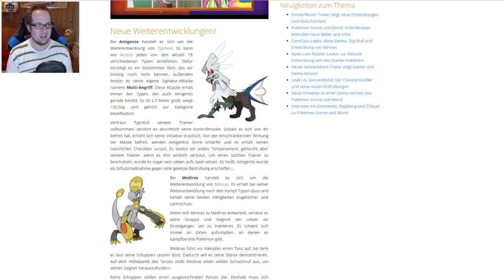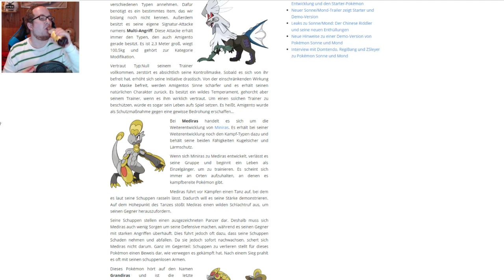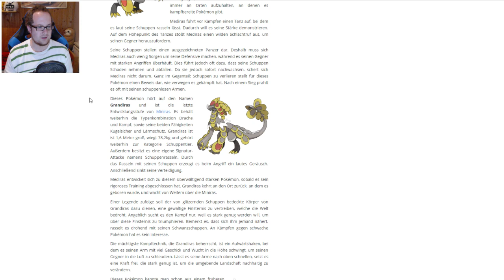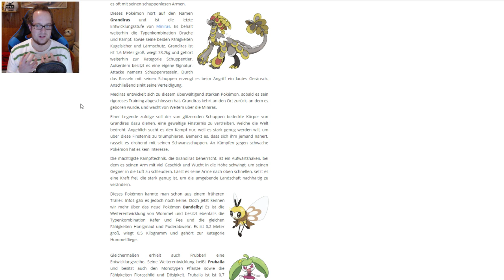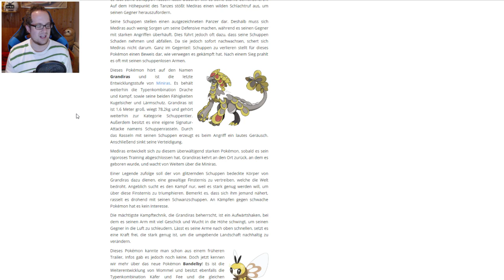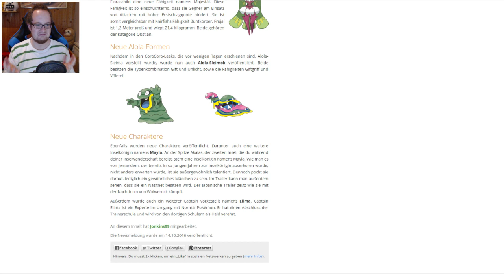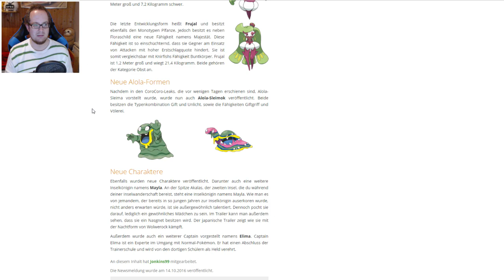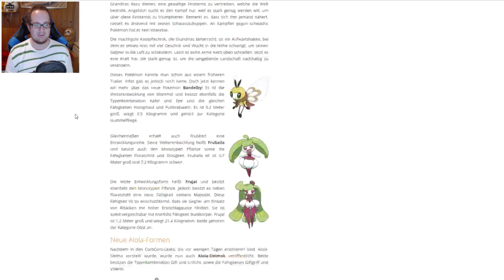Pokémon Sonne und Mond - Neue Pokémon & Weiterentwicklungen - Neue Alola Formen - Neue Trainer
Nun wurden auch, nach den bereits veröffentlichten Leaks einige Entwicklungen und Alola-Formen bestätigt, sowie neue Entwicklungen und neue Alola-Formen präsentiert!

Was haltet Ihr vondem Ganzen?
Schreibt es mir einfach unten in die Kommentare rein!